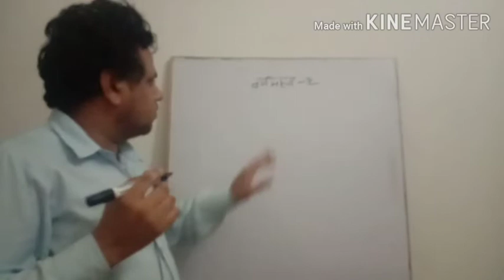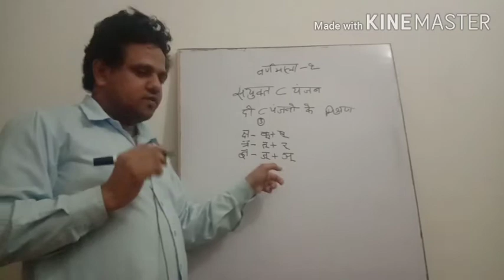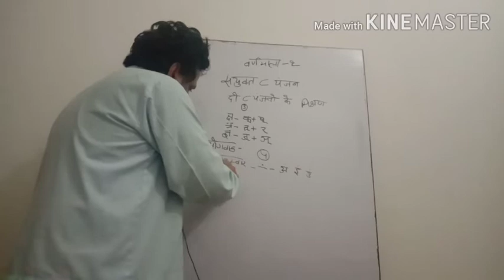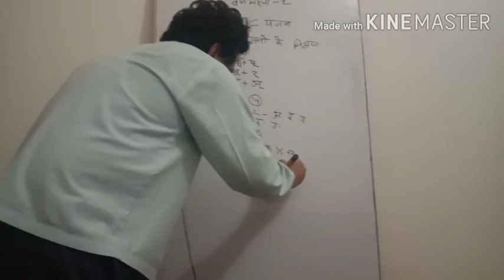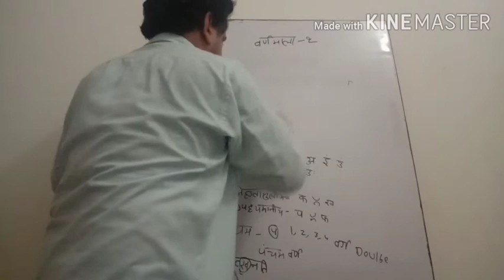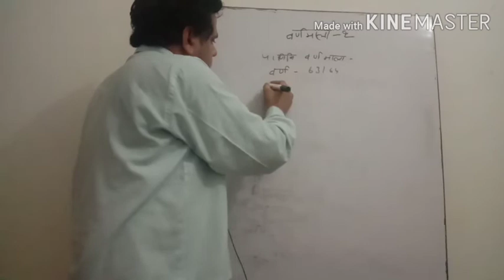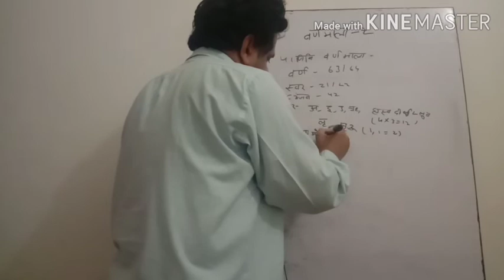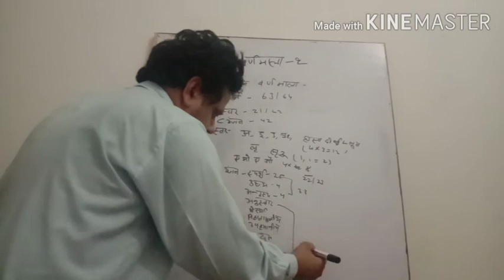REET 2020 |संस्कृत class 07 वर्णमाला -02 |varan vichar sanskrit|level 1&2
Varan vichar,varan vichar in sanskrit, varnamala, sanskrit,reet sanskrit,reet level 1 sanskrit,reet level 2 sanskrit, sanskrit vyakaran

Download Doubtnut
App

Maths,Science
solution :D
New launch
BIOLOGY for class 11th,12th & NEET Students
Cras
h Course for JEE Mains 2020
Boost your rank in JEE
More Features
1) Saari important books milengi solved video solutions ke saath
bhi books)
2)
CBSE Class
12 previous year board papers solved with video solutions also available, Subjects

3) Tips,Tricks & Concept Videos Topic
wise
4) Crash Course, Mock Tests, Quiz
5) India's biggest student's co
mmunity
& much more
Toh Aaj hi download kijiye Doubnut app
t
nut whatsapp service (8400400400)